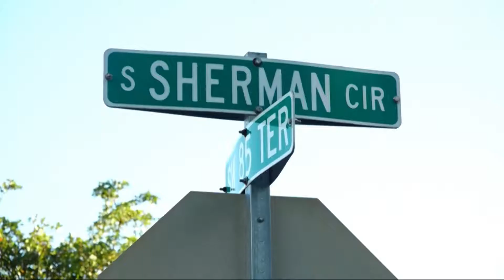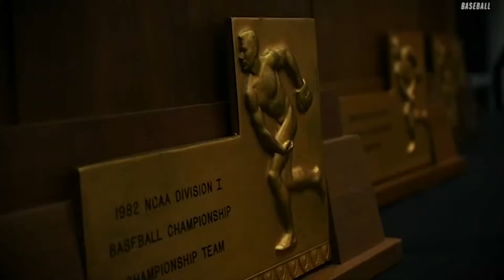Isaiah Kim-Martinez MMJ Reporter Reel, Spring 2019